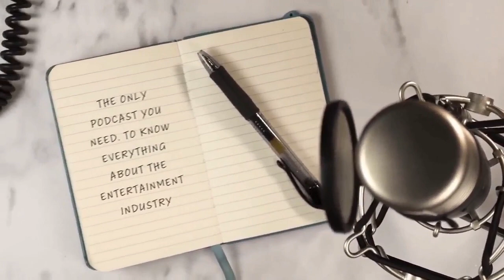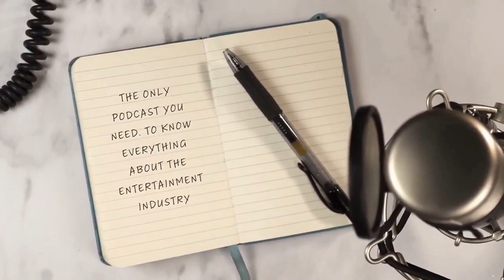Interview With Denale Powell | Talks The Conley Financial Group and Black Chamber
Interview With Denale Powell | Talks The Conley Financial Group and Black Chamber. Lacey "G Souldier" Turner sits down with Denale Powell for an In-Depth interview.